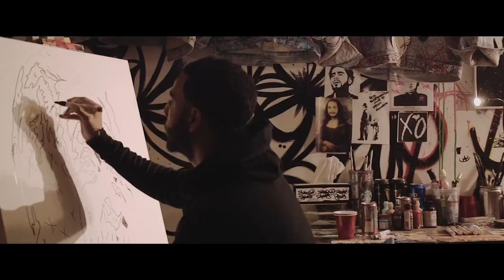Living In Color 2018 Teaser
Solo Art Exhibition
&Co Resto Bar - Sunday Aug 26